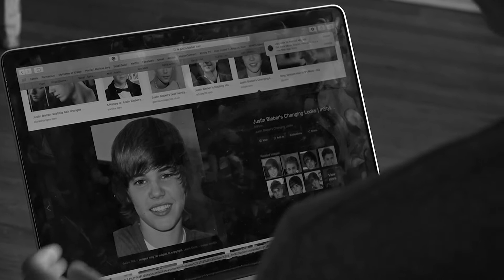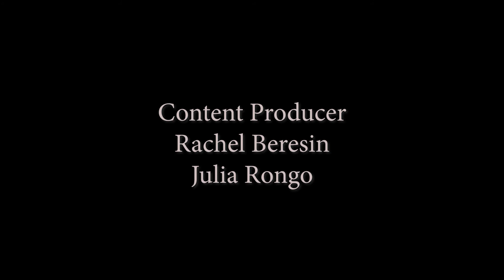Down with ASP Hair we go